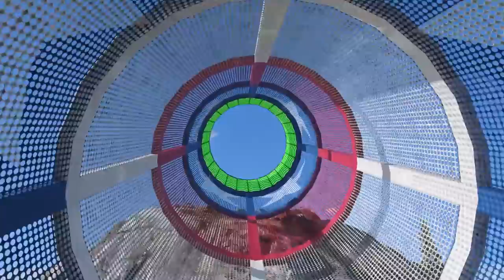Shinchan Became Millionaire Person || Shinchan Won Ramp Challenge With Avengers GTA 5